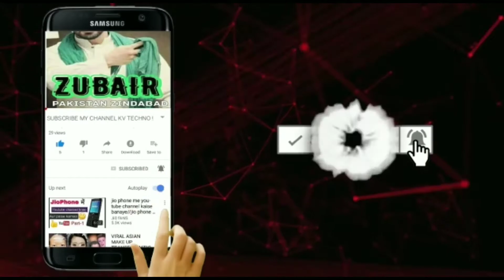Muryum Nawaz today speach diamer